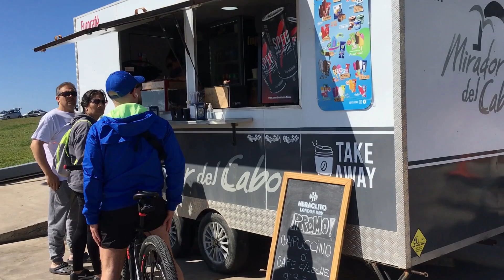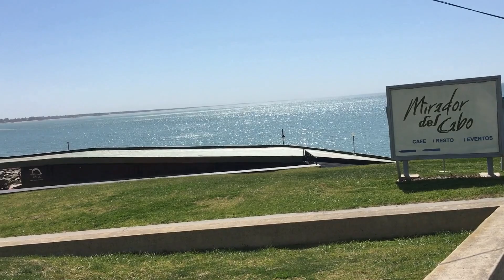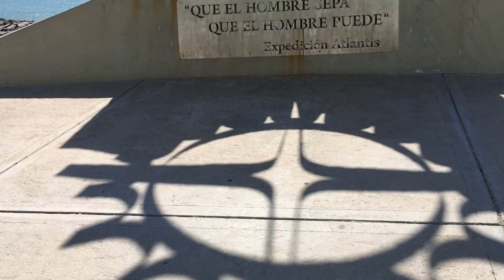Walking Tour: Cabo Corrientes Mar del Plata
Explora y descubre cómo es este fascinante lugar de Mar del Plata.
Mira en este vídeo cómo es adentrarse en esta Playa de Cabo Corrientes.

Accedemos desde la bajada de Avenida Patricio Peralta Ramos esquina Leandro N. Alem.
Es un descenso muy amigable por una pendiente que es amplia y ayuda mucho en el caminar. También hay espacios para descansar en el trayecto.
Vemos ya el concepto de este bello sitio que abarca la playa, y un complejo de gastronomía y servicios.
Destaca la cafetería, restó y salón de eventos Mirador del Cabo, con sus terrazas ideales para disfrutar del sol y de la vista al mar. Cuenta además con un food truck para un take away,
Sobre la calle, se puede llegar a la playa por variadas entradas. Elegimos la explanada junto a la escollera, la cual posee una balconada perfecta para contemplar ese paisaje de rocas y de olas.
Estamos en el Paseo Jesús de Galíndez, que se puede aprovechar para caminatas o bicicleta a lo largo de la línea de este sector de la costa abarcativo de este Paseo.
Nos encontramos con una playa que se abraza con Playa Varese y se separa por su propia escollera del Mirador de Cabo Corrientes.
Ofrece un ángulo de panorámica espectacular, ya que se ve el skyline de fabulosas torres sobre Avenida Patricio Peralta Ramos, Bahía y Playa Varese, parte del Mirador de Cabo Corrientes, y el espectacular Edificio de Mirador de Cabo Corrientes.
Por la ubicación del lugar es natural que la brisa sea protagonista. El oleaje de la playa es propicio para deportes tales como kayak, surf, y pesca.
La gente puebla su arena a lo largo de su extensión, y hay quienes prefieren tomar sol al refugio del muro colindante al Paseo Galíndez.
Entre los servicios está la Escuela de Surf con clases para este deporte.
La vista es hermosa por donde se elija detenerse a contemplar el paisaje.

Seguimos hacia Mirador de Cabo Corrientes y entre sus rocas admiramos este singular punto de Mar del Plata, donde tenemos la ocasión de ver como tímidamente se asoman ballenas que están de visita por la Ciudad.
Es difícil no quedarse atrapado por el magnetismo del imponente Edificio de Mirador Cabo Corrientes, por su riqueza arquitectónica, su inconfundible estilo, y su llamativa forma, que asemeja un espectacular abanico por la unión de las torres en su parte central.

Terminamos el Paseo en la Plaza Expedición Atlántis, que alberga su Monumento y un espacio de deportes con aparatos fijos.